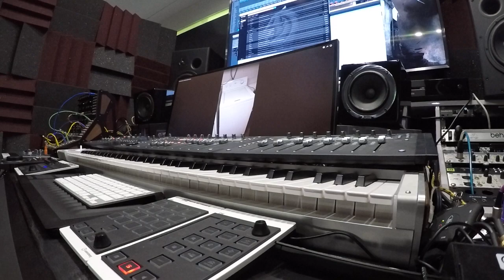Polyrhythmic Washing Machine Epic Jam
As soon as I heard this, I had to give it a go! Funny stuff. What an awesome washing machine!